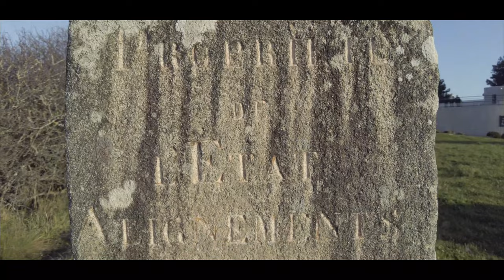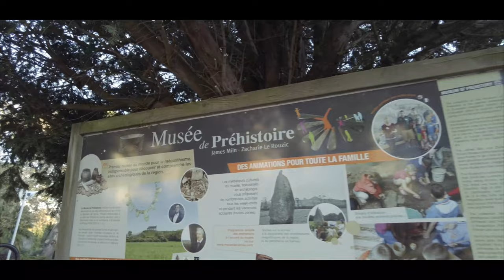🗿 CARNAC (56) : SITE PRÉHISTORIQUE EXCEPTIONNEL ET STATION BALNÉAIRE DE CHARME (BRETAGNE) - VLOG#27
Mondialement connue pour ses célèbres alignements de menhirs, Carnac est aussi une destination de charme.
Vieux de 7000 ans, le site mégalithique de Carnac, le plus célèbre de la région, demeure un haut lieu de la Préhistoire européenne. Il est classé au titre des Monuments historiques depuis 1889. Nichés dans le sud Morbihan, les menhirs de Carnac se différencient par leur incroyable alignement. Batîs entre le Vème et le IIIème millénaire avant J.C, les deux principaux sites (Ménec et Kermario) regroupent à eux seuls près de 3000 menhirs. Ces alignements s’étendent sur près de 4 kilomètres ! Menhirs, dolmens, tumulus et autres vestiges témoignent de l’architecture néolithique.
A la fois authentique et mondaine, la station déroule 5 plages à l’orée de pinèdes dissimulant les résidences balnéaires. Sur la Grande Plage de 2 km, le yacht-club affirme le standing du lieu.

00:00 Carnac vu du ciel
01:04 Les Alignements de Carnac
01:36 La Maison des Mégalithes
02:25 Le Dolmen de Cruz-Menquen
02:35 Le Tumulus Saint-Michel et sa Chapelle
02:57 Le Musée de la Préhistoire
03:15 La Chapelle de la Congrégation
03:25 Le Centre-ville de Carnac
03:40 L'Église Saint-Cornely
04:56 La Grande Plage de Carnac

*** Le matériel que j'utilise pour les VLOGS ***

◾ Caméra 4K Sport étanche Akaso V50X
◾ DJI Pocket 2 Creator Combo - Caméra 4K à Stabilisation 3 Axes
◾ Matériel vidéo
◾ Stabilisateur Gimbal avec trépied
◾ 2021 Apple iPad Pro 11 Pouces Wifi 128Go

🐦 DRONE
◾ Drone DJI Mavic Mini Combo
◾ Piste atterrissage Drone (H)
◾ Pare Soleil DJI Mavic Mini
◾ Porte Hélices LegendTech
◾ Pgytech Rallonges de train d'atterrissage

🚴 VTT Electrique
◾ VTT Moovway éléctrique CD15
◾ Grefay Support Smartphone
◾ Qomolo chaine antivol
◾ Sac à dos VTT avec clignotants
◾ Casque VTT ultra léger
◾ Gants VTT adapté aux smartphones

📷 Je suis également sur Instagram ET sur Facebook si tu souhaites me suivre ou me contacter en MP :

©️ Images & Vidéos : Kenavlog